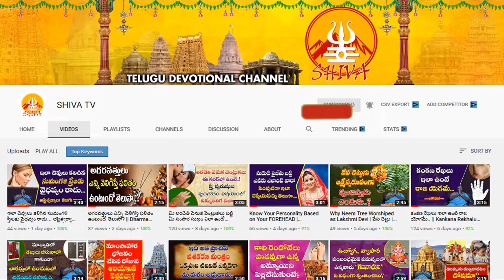సొంత ఇంటి కల నిజమవ్వాలంటే | Gruha Yogam | Own House Remedies | Sontha Inti Kala Neraveralante